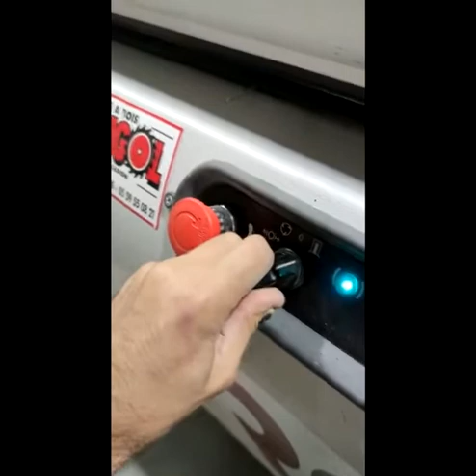Robland Combined woodworking machine (Wotol ref: 2358370-15-FM)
Combined woodworking machine in 220 V (sliding table saw + dego + spindle moulder)
5 in 1 in 220 V, therefore valid for a craftsman, or a handyman.